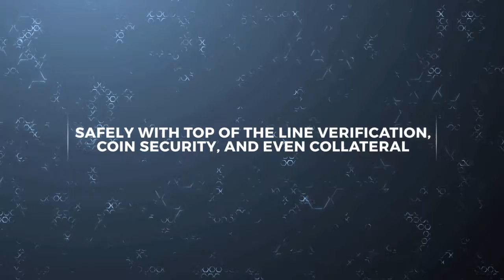Intro to Btcpop.co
P2P Bitcoin Banking